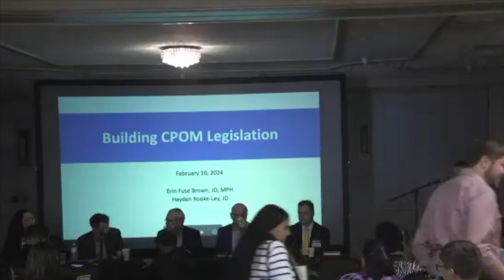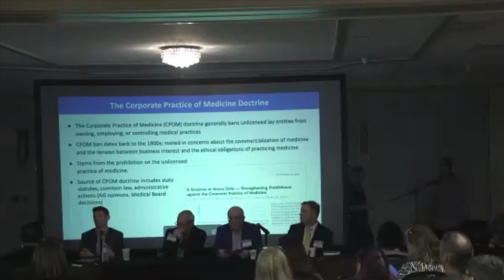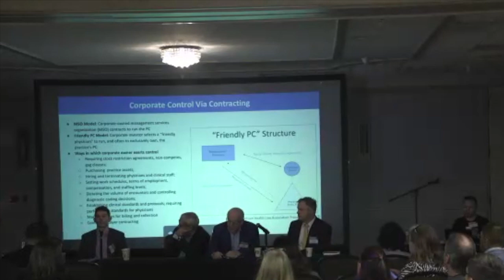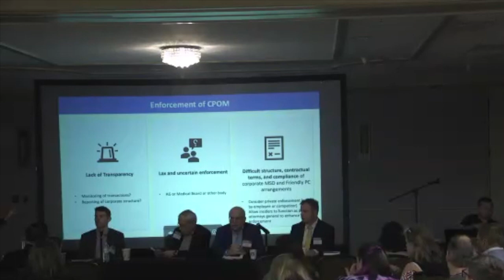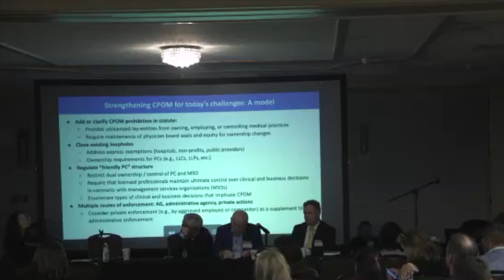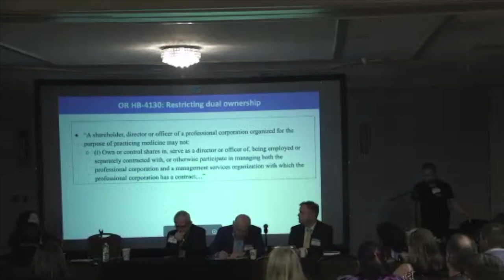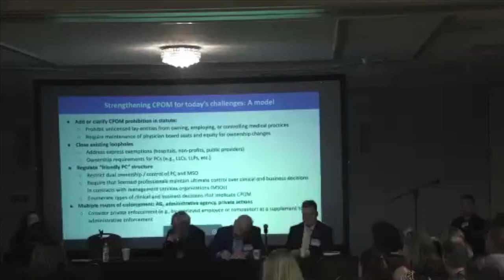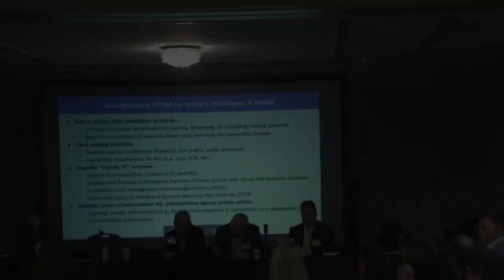CPoM Legislation New Gilded Age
New England Journal of Medicine "A Doctrine in Name Only: Strengthening Prohibitions On The Corporate Practice of Medicine" Co-authors Erin Fuse Brown JD MPH, and Hayden Rooke-Ley JD speak at the Take Medicine Back 2024 Summit on legislation for a new Gilded Age.